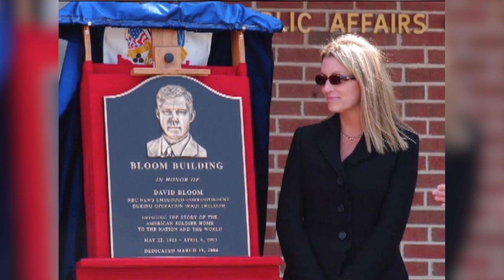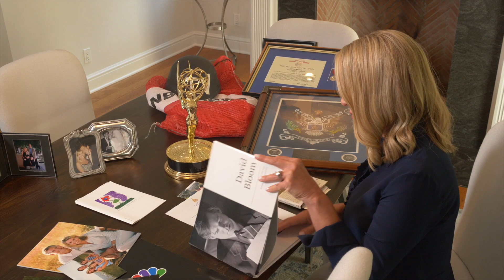ISTH Interview on Thrombosis with Melanie Bloom | Honoring David Bloom's Legacy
Join us for an inspiring and heartfelt interview with Melanie Bloom, the beloved wife of the late global news correspondent, David Bloom. In this exclusive conversation, Melanie delves into David's extraordinary contributions to the world of journalism and the enduring impact of his work, even two decades later. She passionately discusses the crucial importance of raising awareness about thrombosis and highlights the critical role of genetic testing in identifying individuals at risk. Melanie also emphasizes the ongoing need for scientific research to enhance lives globally.

This illuminating interview coincides with World Thrombosis Day on October 13, a significant global initiative dedicated to increasing awareness about thrombosis, including pulmonary embolism, venous thromboembolism, and deep vein thrombosis and the potentially life-threatening consequences. Join us in commemorating this global day by spreading awareness and learning the signs, symptoms, and risk factors of blood clots.

🌐 Learn more about the International Society on Thrombosis and Haemostasis (ISTH) World Thrombosis Day campaign